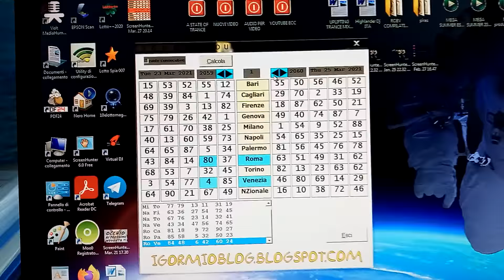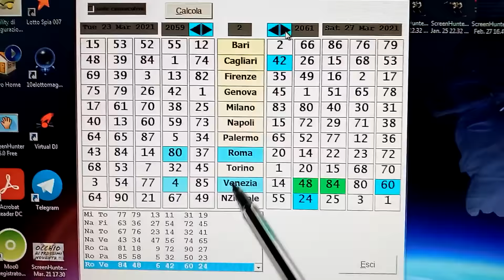PECCATO, NIENTE 33 MA GUARDATE AL 2 COLPO....SU VENEZIA CON SOMMA X2